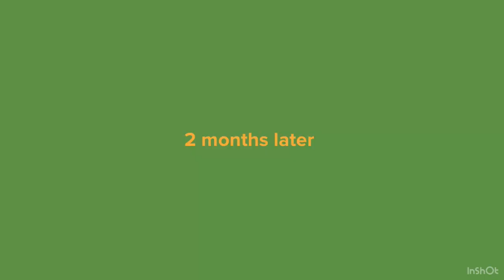I beat up ms kiriam and poop on her / arrested